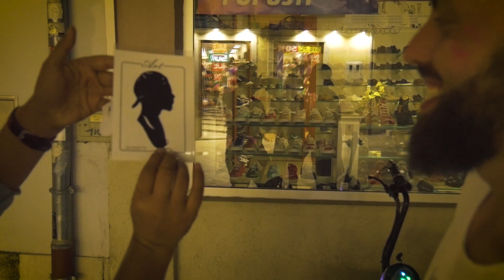Slovenia(Bled), Croatia (Poreč), Italy (Lago Di Garda) Cleo - Film (CZ VERZIA)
(strobe and zoom effect in adobe premiere pro 2017)